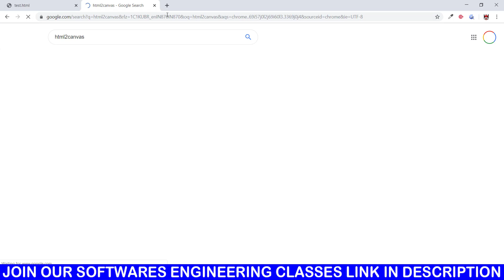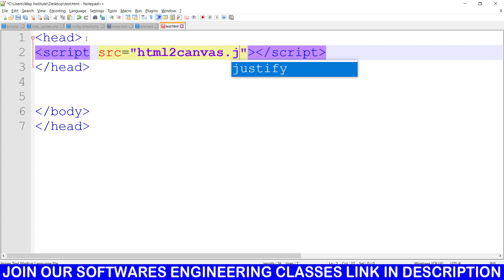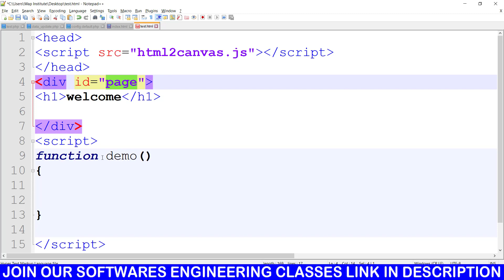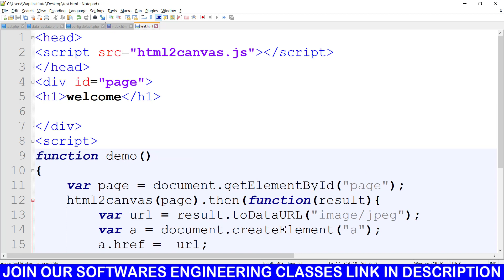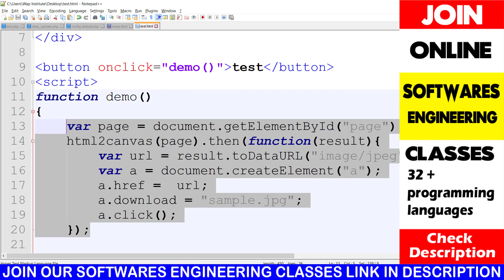take screenshots html2canvas library hosted by wap institute powered by sweetus media er saurav